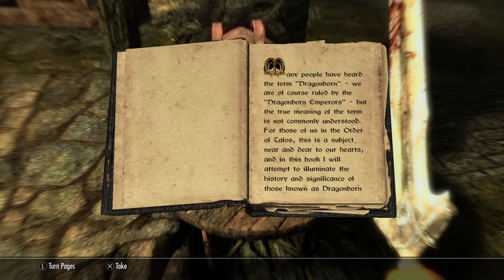[PS4] Noob Playing Skyrim (No Commentary) Part 1: High Elf Looks Like Kratos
I'm playing Skyrim for the first time, heard stories about this amazing game but havent had the chance to play. Luckily Bethesda came out with Skyrim Special Edition recently.

Hope you guys enjoy. I havent checked any character guide or walkthrough, want to have an immersive first time experience playing this game (eventhough a decade late LOL). Thus my playthrough is me as noob have no knowledge on the mechanics of the game.

This game is a masterpiece, luckily I decided to play it now !!